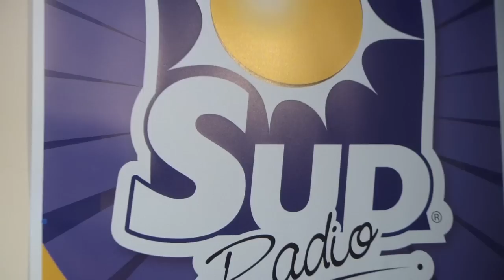Sud Radio - Lylac Lilac Wine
Lylac Lilac Wine